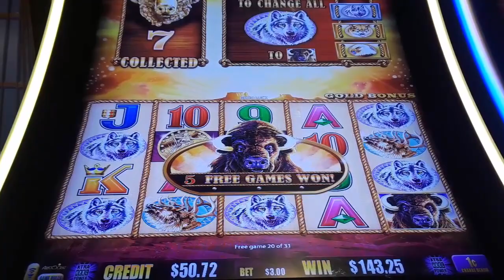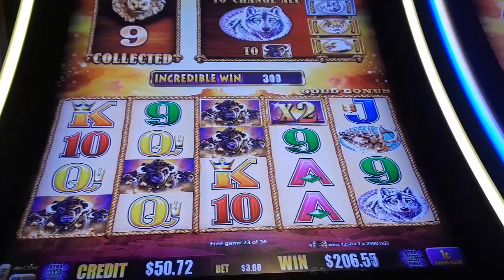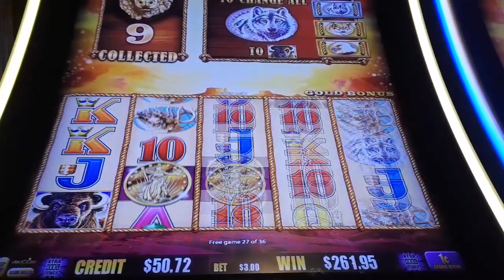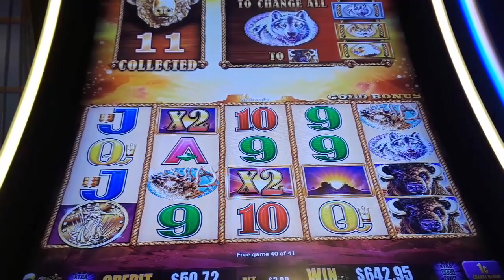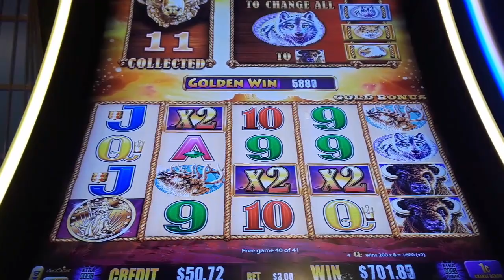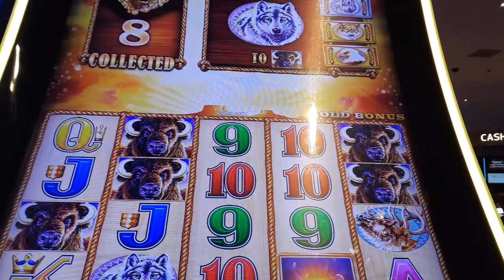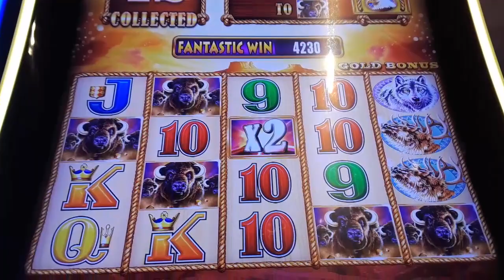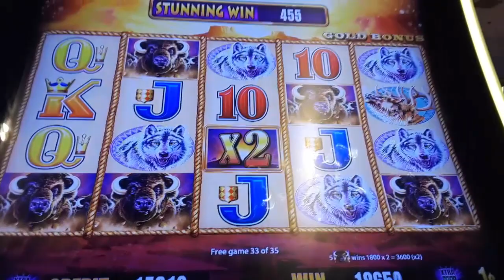HUGE WIN With Buffalo and Sunset Pay On BUFFALO GOLD Slot Machine - SunFlower Slots